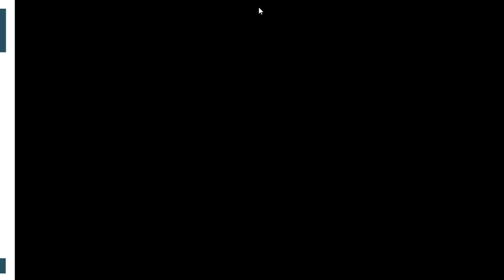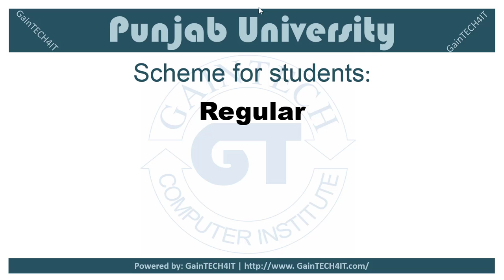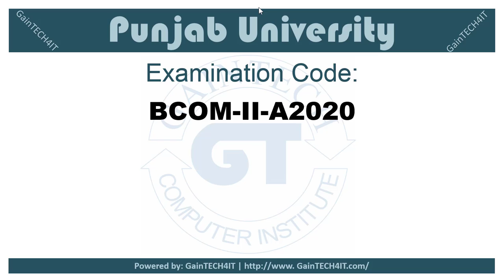Download Admission Form: BCom Part II | Punjab University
Download Admission Form of BCom Part II | University of the Punjab

punjab university registration punjab university merit list 2020 punjab university challan form punjab university admission 2020 for private candidates punjab university admission 2021 last date university of the punjab punjab university lahore fee structure
punjab university admission form punjab university admission 2020 last date download admission form